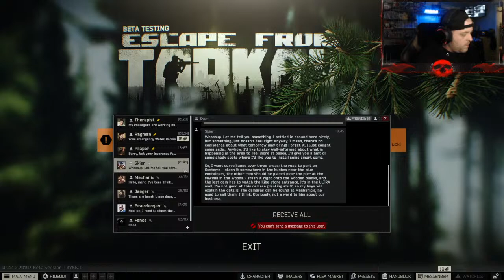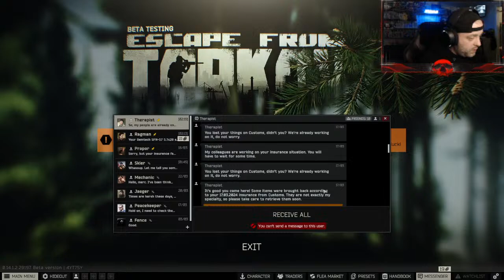1K Hours of Tarkov! Still SUCK!! ONE MORE KILL FOR SETUP!!! - Escape from Tarkov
The Dark Souls of Shooters

MrHereticC on TWITCH!
MrHereticC on YouTube!